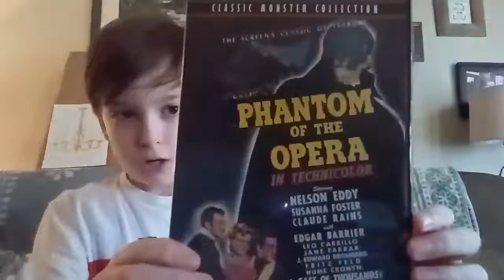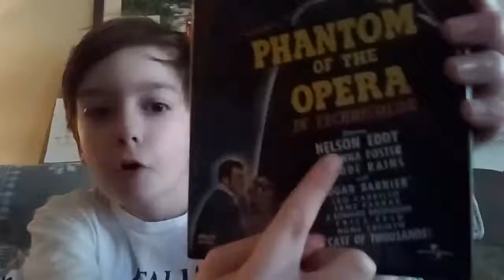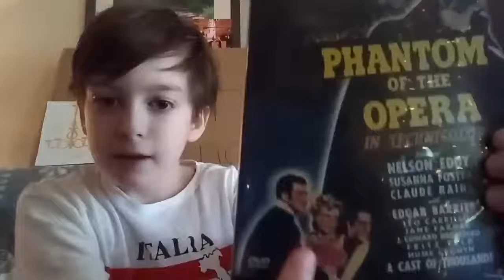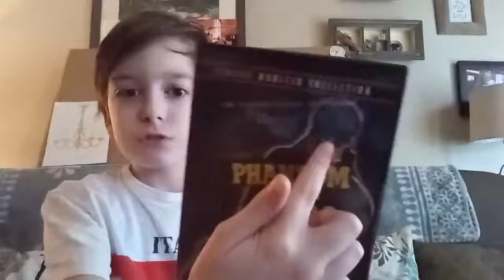I review the 1943 Phantom of the opera starring claud rains